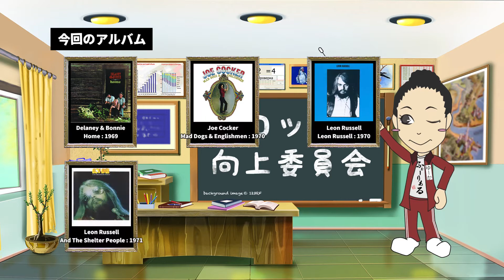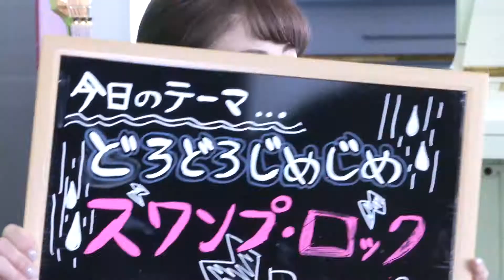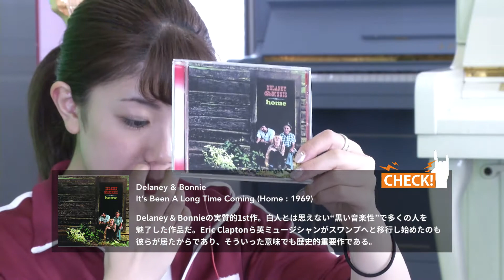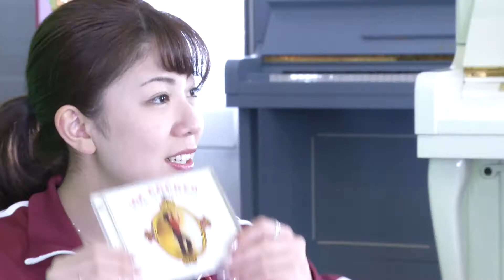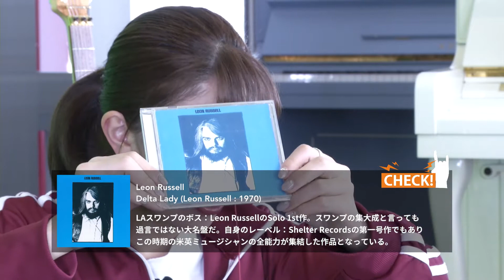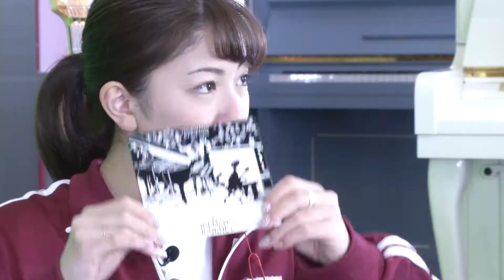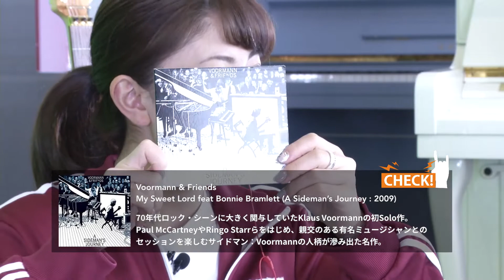#027『第二十七回：どろどろじめじめスワンプ・ロックPart 1』～レオン・ラッセルから始まる音楽シンジケート～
☆ロック向上委員会ドットコム☆

『第27回：どろどろじめじめスワンプ・ロックPart.1』～レオン・ラッセルから始まる音楽シンジケート～

ロック向上委員会ドットコム27回目は、私バグースがよく口にする言葉=スワンプ・ロックを特集します。スワンプ・ロックも米国スワンプと英国スワンプとがありますが、今回は源流となった偉人：Leon Russellを中心にご紹介。Leon Russellと言えばスワンプ云々だけでなく、永遠の名曲と言えるA Song For You, Superstar, This Masquerade等を作ったお方。そういったこともひっくるめ、あらためてスワンプ・ロック周辺の奥深さを体感していきましょう。いつもと変わらず無駄話も盛りだくさん。ロック好きじゃない方もどうぞ。

番組内紹介楽曲

■スワンプ・ロックの源流
1: Delaney & Bonnie / It’s Been A Long Time Coming (Home : 1969)
Delaney & Bonnieの実質的1st作。白人とは思えない“黒い音楽性”で多くの人を魅了した作品だ。Eric Claptonら英ミュージシャンがスワンプへと移行し始めたのも彼らが居たからであり、そういった意味でも歴史的重要作である。

2: Joe Cocker / Space Captain (Mad Dogs & Englishmen : 1970)
Leon Russellの人脈を最大限に生かした一大スワンプ・ショーが刻まれた作品。名プロデューサー：Denny Cordellにほぼ全てを任されたLeonの手腕が光るこの名作によって、スワンプ・ロックはさらなる飛躍を遂げることとなる。

■スワンプ・ロック・ムーヴメント張本人
3: Leon Russell / Delta Lady (Leon Russell : 1970)
LAスワンプのボス：Leon RussellのSolo 1st作。スワンプの集大成と言っても過言ではない大名盤だ。自身のレーベル：Shelter Recordsの第一号作でもあり、この時期の米英ミュージシャンの全能力が集結した作品となっている。

4: Leon Russell / Stranger In A Strange Land (And The Shelter People : 1971)
Leon Russellの2nd作。1st/3rdと共に、スワンプ・ロックの最高峰となる名作だ。前作同様、曲によりメンバーも録音場所も異なっているが、それを束ねるLeonの個性が強烈。真似のできないLeonワールドが繰り広げられた作品。

■Leon Russellコネクション
5: J. J. Cale / Cocaine (Troubadour : 1976)
独特なスワンプ感覚でミュージシャンを魅了するJJの4th作。Eric Claptonが崇拝していることでも有名だ。コンポーザーとしても、ギタリストとしても優れており、ミュージシャンズ・ミュージシャンとして輝く偉人である。

■そしてBonnieに戻る
6: Voormann & Friends / My Sweet Lord feat Bonnie Bramlett (A Sideman’s Journey : 2009)
70年代ロック・シーンに大きく関与していたKlaus Voormannの初Solo作。Paul McCartneyやRingo Starrらをはじめ、親交のある有名ミュージシャンとのセッションを楽しむサイドマン：Voormannの人柄が滲み出た名作。

番組へのメッセージは専用フォームからお願いします。